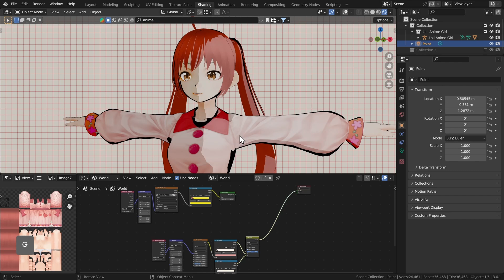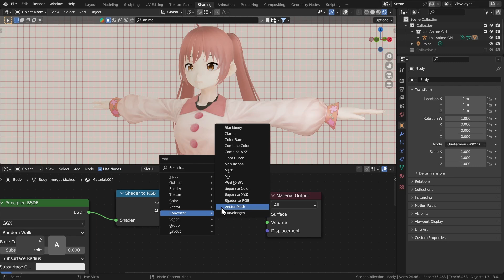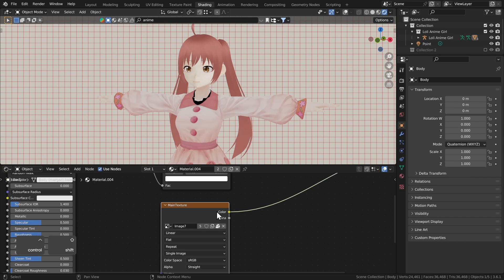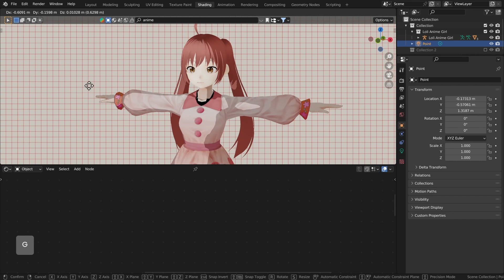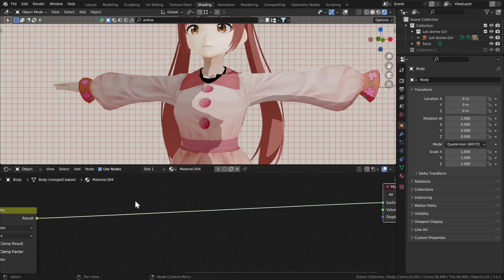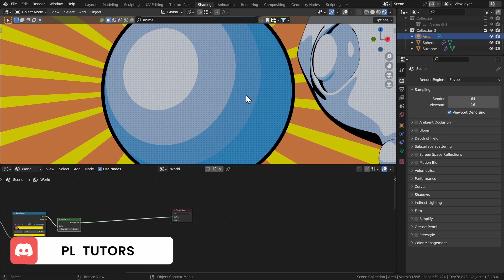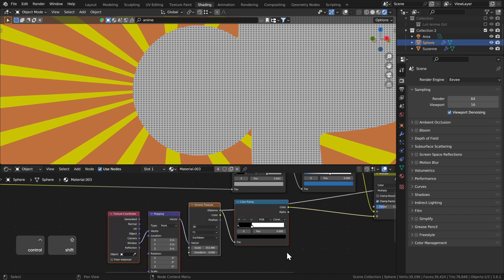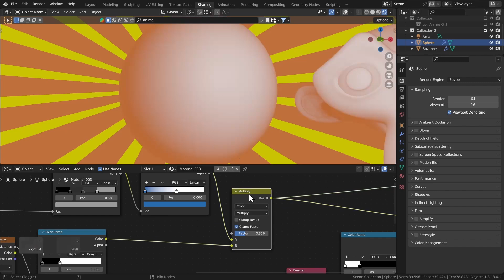Stylizowany materiał anime w Blender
Znasz noda Shader to RGB? Jeżeli nie to czas go poznać bo potrafi on na prawdę wiele, a nie każdy go kojarzy.
Dzięki temu Blender może być używany do tworzenia animacji 2D przy użyciu modeli 3D, co jest o wiele szybsze i łatwiejsze do zrobienia.